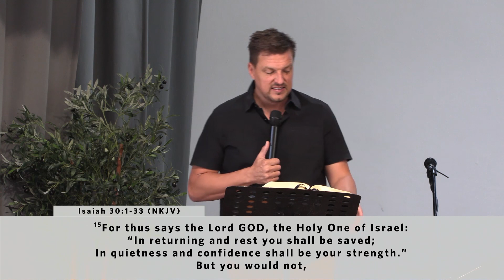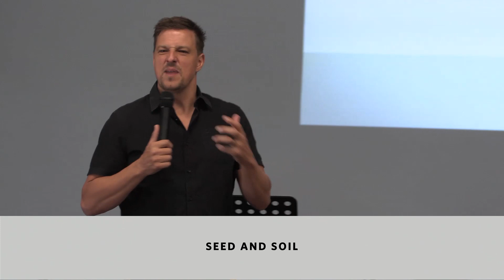24.01.14 | Seed and Soil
Speaker: Hennie Maritz